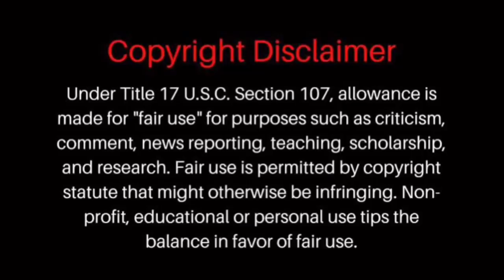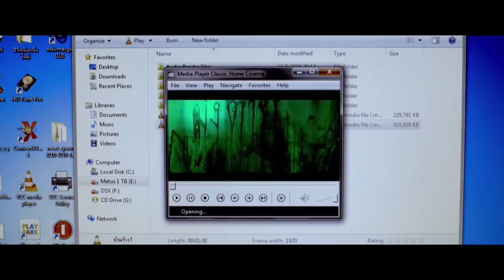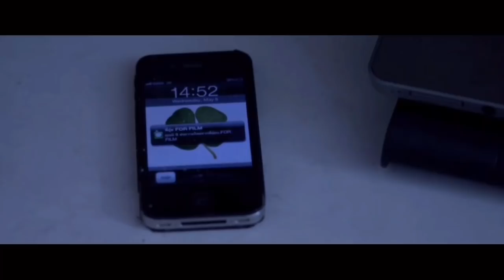வெறித்தனமான பேய் படம்|Hashima project movie in Tamil|Around us 360|Tamil voice over|Mr Tamilan